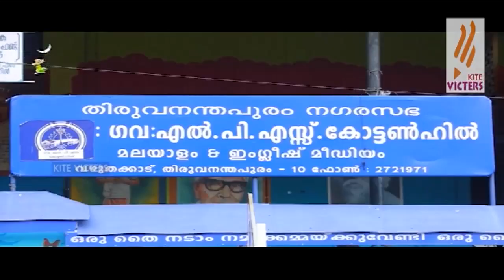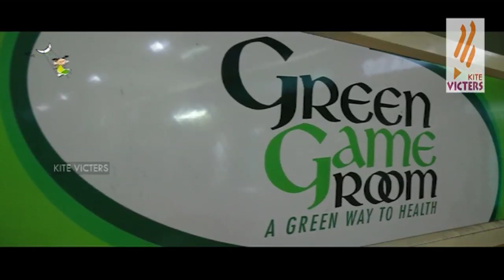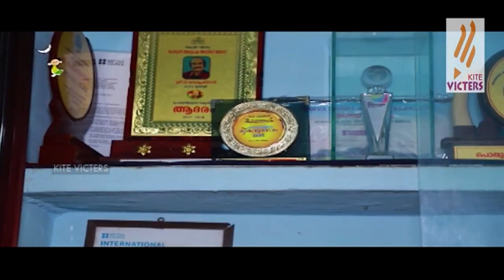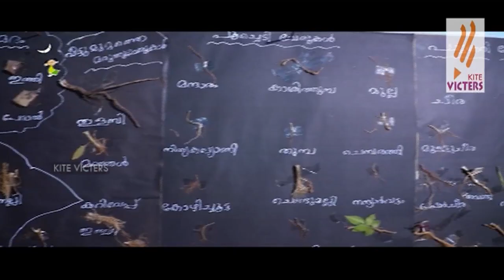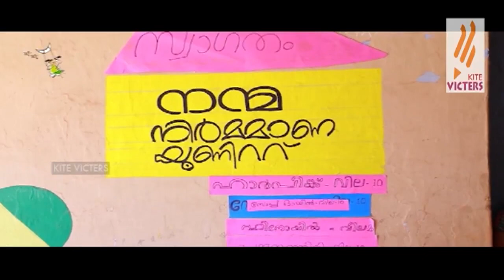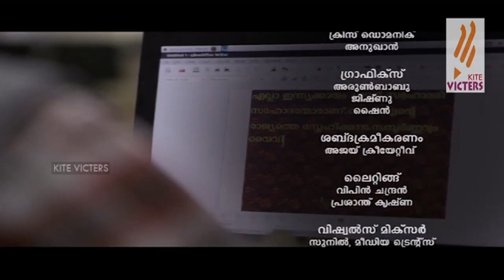Haritha Vidhyalayam (Season 02) Episode 43(GOVT LPS COTTONHILL & GLPS MUNDUR PALAKKAD)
Haritha Vidhyalayam (Season 02) Episode 43 is a Educational Reality Show, an unique concept by Kerala Infrastructure and Technology for Education (KITE), formerly IT@School Project, to showcase the best practices in schools. Harithavidyalayam is a joint venture by Education Department, CDIT and Doordarshan.